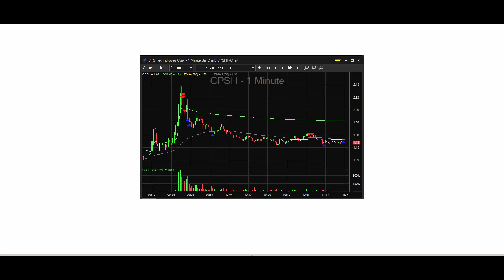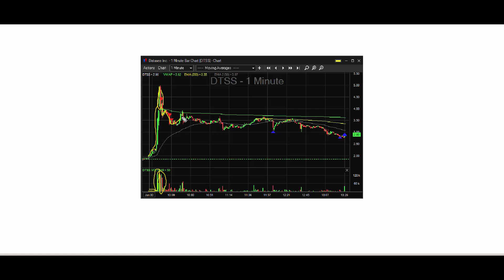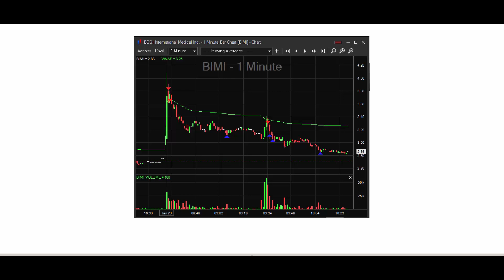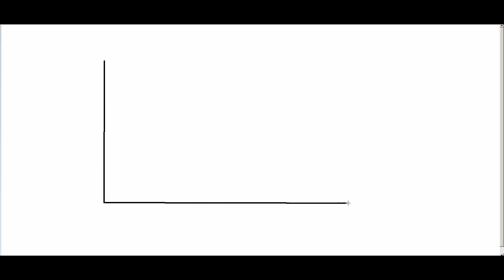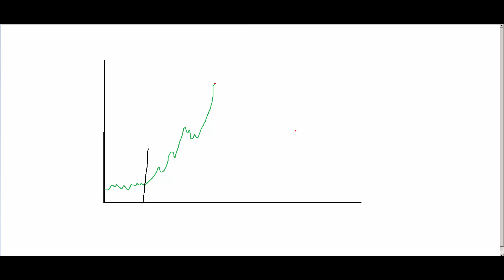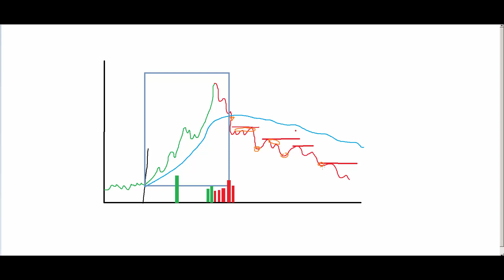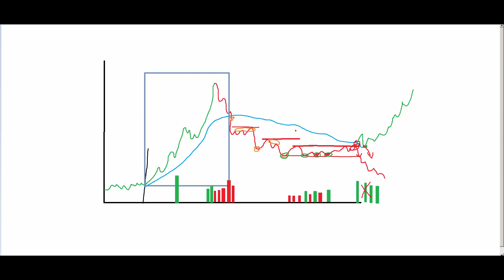Lekcja #8: Proces tworzenia własnej strategii tradingowej - część 2